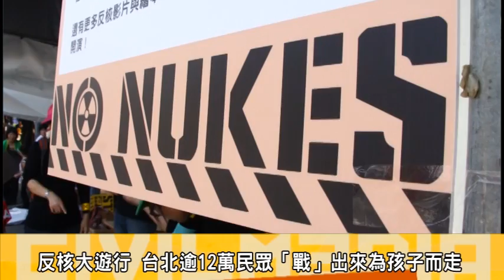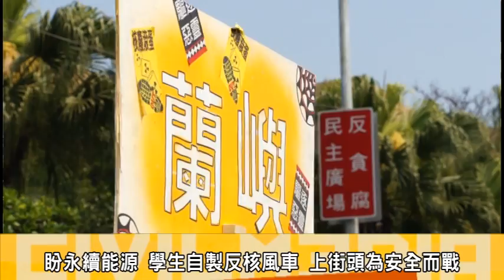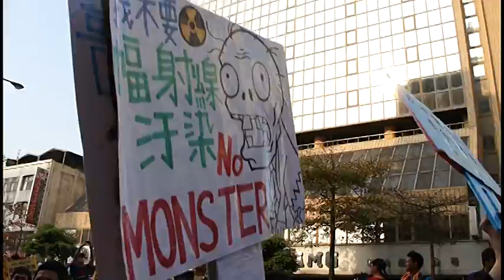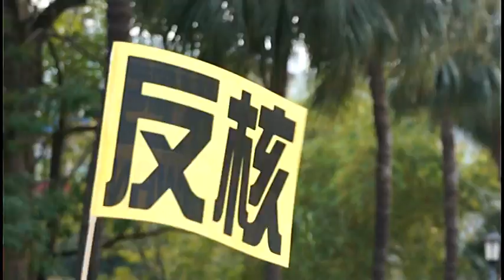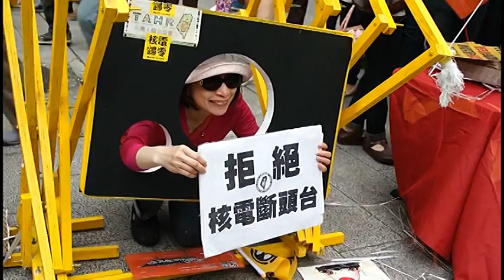2013.03.09 309全台廢核齊聲走 台北逾12萬民眾「戰」出來(上)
今3/9日下午，全台串連反核廢行動在台北、台中、高雄、台東同步展開 ，台北場在豔陽下的凱達格蘭大道前展開，現場擠爆近十萬民眾民意高漲，可說是前所未見不分黨派與理念；全民共同為「反核」"戰"出來，遊行特別增設親子大隊與一群文化界人士所發起的我是人我反核組織；許多父母帶著小孩上街，機會教育；與下一代共同為土地與環境發出怒吼，現場更有帶著寵物一起上街反核，訴求理念核災若真的發生，人不能活、寵物更是無法保命。

遊行最後回到凱道集合，預估參與人數突破12萬大關；環團指出這是一場讓歷史必須寫下一筆，永遠不能遺忘的一天。
相關報導:
苦勞網: 無懼政黨操弄 正面迎戰 20萬人上街 要馬直接廢核
新頭殼:20萬人上街反核 環團：人民已寫下歷史